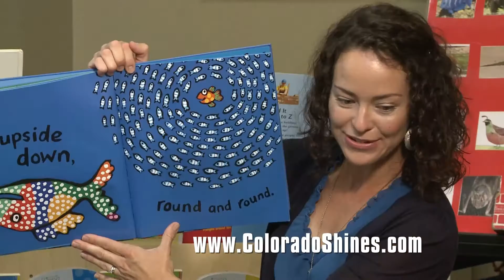Colorado Shines - Find a Program